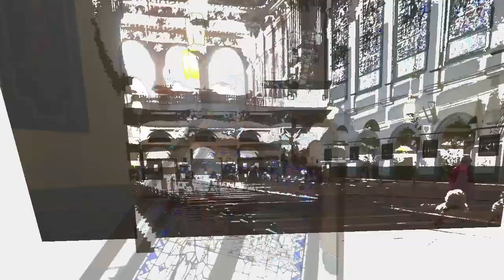St John's, Newfoundland 2019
Princess cruise, Caribbean Princess to Canada-Halifax, Sidney.
Greenland, Newfoundland-St. John's.